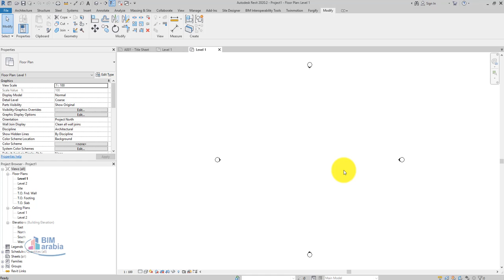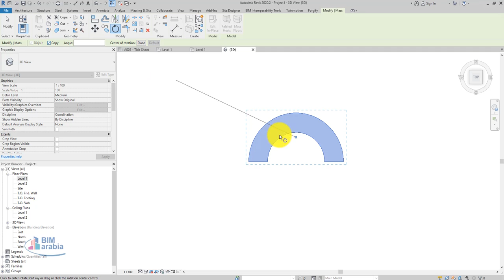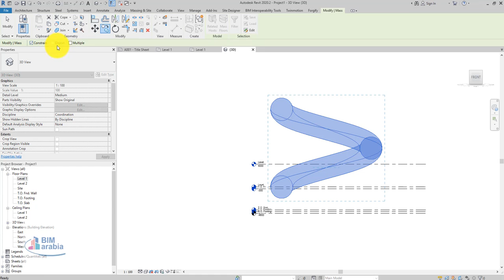Revit tips How to make parametric Helix Slope الحلزونة